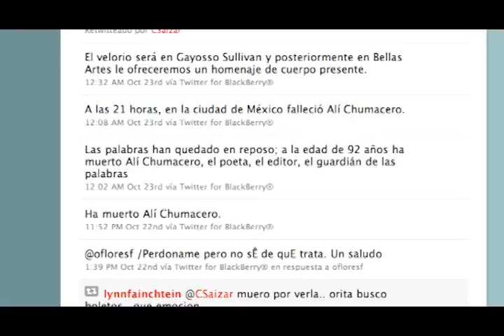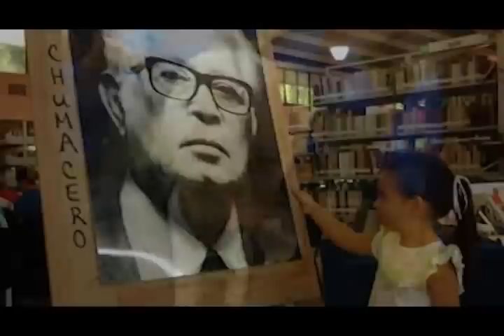Video homenaje al poeta Ali Chumacero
El poeta nayarita Ali Chumacero murió víctima de neumonía a la edad de 92 años. Ecatepec tv